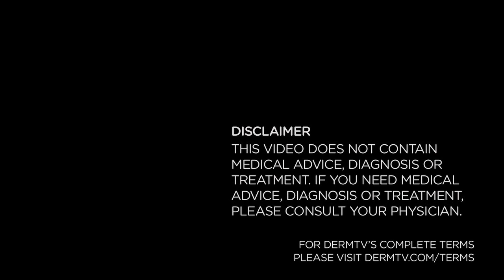DermTV - California Bans Tanning Salons for Minors [DermTV.com Epi #351]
California just passed a bill banning the use of tanning salons for minors. This is a big step in combating the epidemic of melanoma in the US. In this episode of DermTV, Dr. Schultz explains why tanning salons are so dangerous and what he hopes next steps with the law are.

[TRANSCRIPT]

At the beginning of October, California passed a law banning the use of sun tanning parlors by minors under the age of 18. This law that goes into effect on January 1st, 2012.

This is very important because tanning bed use has been demonstrated to increase the incidence of melanoma skin cancer. And as a DermTV viewer, you know that in the US, there's an epidemic of melanoma that is occurring in white women between the ages of 15 to 39, in whom, the incidence of melanoma has almost tripled in the past 3 decades. And...in the United States, every hour, one person dies from melanoma. So any effort to help decrease melanoma and slow this epidemic is great. In fact, I hope that now other states will follow California's lead and also prohibit the use of tanning devices in salons by minors to help reduce the incidence of both melanoma and non melanoma skin cancer.

But let's take a step back. Why do tanning beds increase the chance of you getting melanoma?

The energy that tanning salon bulbs emit is almost all UVA, which causes both melanoma and non melanoma skin cancer, premature skin aging, cataracts, and even suppression of the immune system. On top of that, the doses of UVA from these bulbs is much higher than the dose you get from natural exposure to sunlight. To compound the issue even further, because there is almost no UVB from the tanning bulbs, you don't get a sun BURN, which is your body's warning signal that your skin is being damaged. So you don't know when you've just had too much UV radiation..

To put the danger of indoor tanning into context, while I discourage everyone from purposely trying to get a tan from any method other than the only safe one... from a bottle... If you absolutely must get a tan and not from a bottle... I can't believe I'm about to say this... Go play in the sun... BUT don't go to a tanning salon... Tanning salons are even more dangerous!

[ABOUT DERMTV]